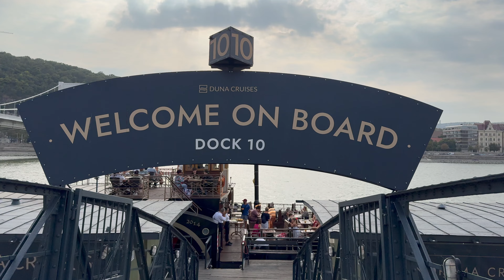CROCIERA BUDAPEST DANUBIO (Crociera Storica Budapest 4K)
🚀 MUST HAVES IN VIAGGIO
🔐 OFFERTA NORDVPN (Proteggi la tua Privacy)

💳 SCOPRI REVOLUT (Miglior carta per viaggiare?)